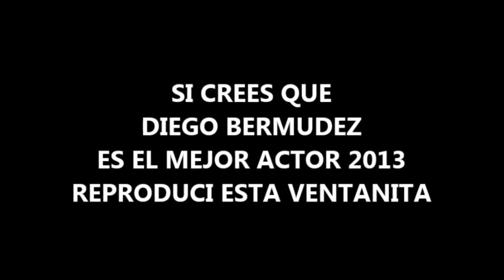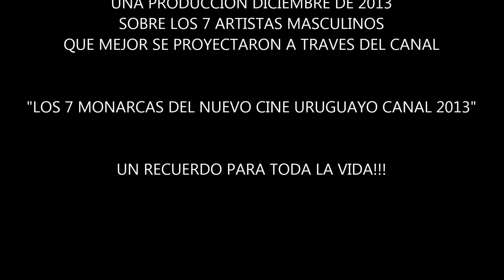LOS 7 MONARCAS 2013 DEL CANAL NUEVO CINE URUGUAYO - TODOS JUNTOS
SIN DUDA ALGUNA ESTE ES UN RECUERDO INOLVIDABLE!!
UN VIDEO QUE REUNE LAS 7 CANDIDATURAS MASCULINAS MAS IMPORTANTES Y SOLIDAS DEL AÑO Y DE LOS ULTIMOS AÑOS ARRASANDO, APLASTANDO AL RESTO DEL ELENCO MASCULINO QUE QUEDO EN EL CAMINO HASTA POR 40 PUNTOS DE DIFERENCIA.
ES EN ESTE LOTE DE TALENTO QUE ENCONTRAMOS A 2 GRANDES REVELACIONES: OSCAR PEREYRA Y EL MAS NOTORIO DIEGO BERMUDEZ.
Y LUEGO A RICHARD RUSSO SEGUNDO MEJOR ACTOR DEL AÑO 2012 PARA EL CANAL NUEVO CINE URUGUAYO , RICARDO PEREZ OTRO GRAN EXPONENTE ACTORAL URUGUAYO QUE CRECE DIA A ADIA, JORGE GALARRAGA CADA VEZ MAS SOLVENTE, JUAN CHIRIFF ...UNO DE LOS GRANDES PRIMEROS ACTORES DEL URUGUAY ., Y FINALMENTE AL DIRECTOR/ACTOR FERNANDO MORENO.
¿QUE MAS SE LE PUEDE PEDIR A ESTE VIDEO?